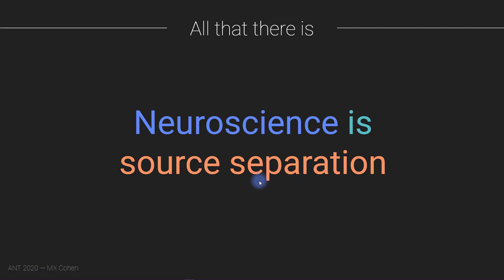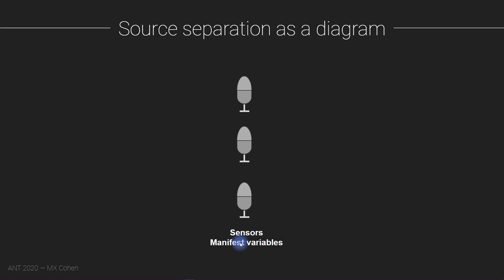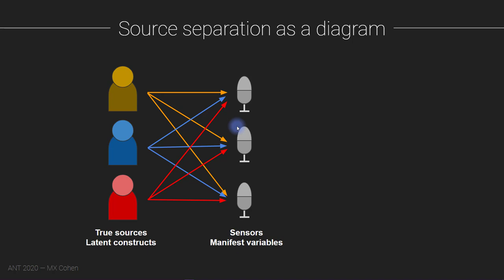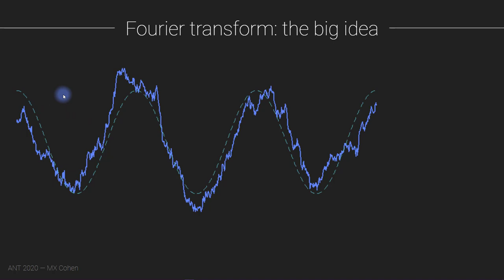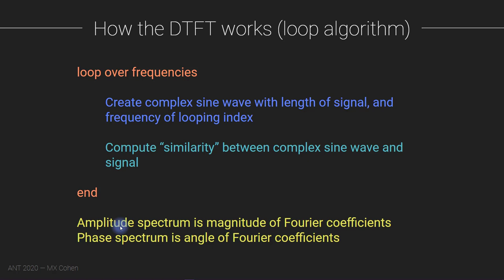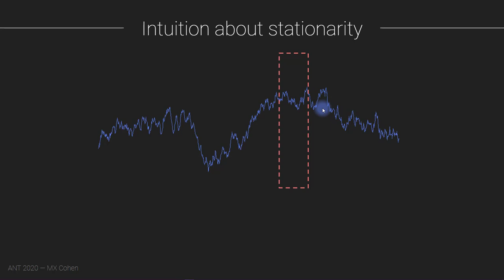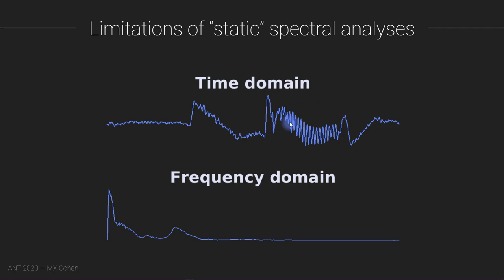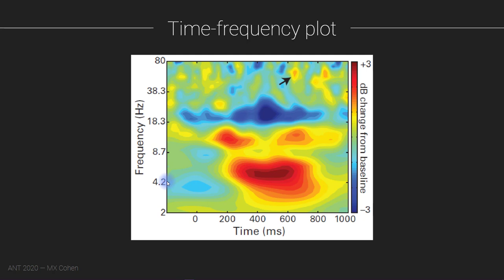Neuroscience source separation 1a: Spectral separation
This is part one of a three-part lecture series I taught in a masters-level neuroscience course in fall of 2020 at the Donders Institute (the Netherlands). The lectures were all online in order to minimize the spread of the coronavirus. That's good for you, because now you can watch the entire lecture series!

to download accompanying code and sample data files.